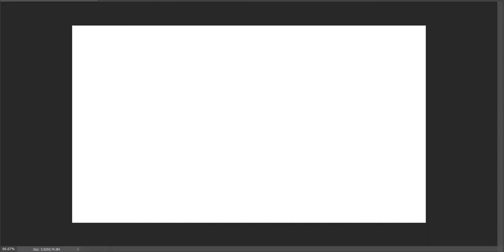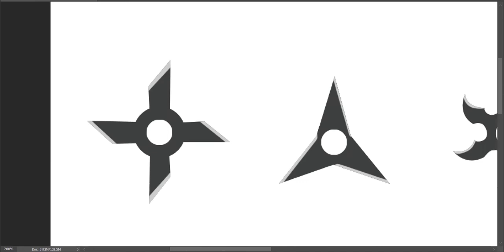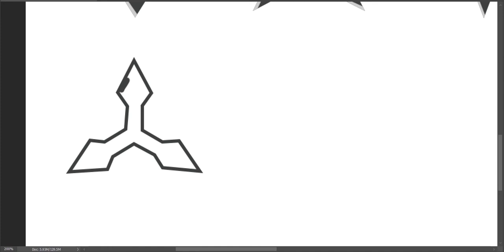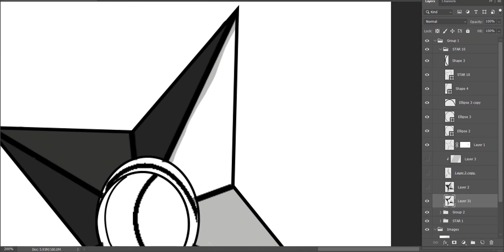How To Draw Easy Ninja Hattori stars step by step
Happy Watching. . . ≧◉◡◉≦